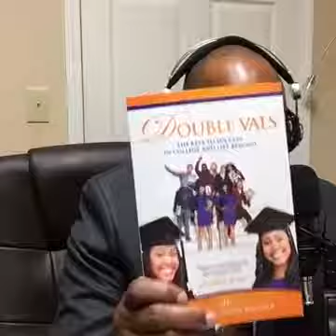Episode 10 - The Daily Bread Show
Financial Literacy and Personal Finance.